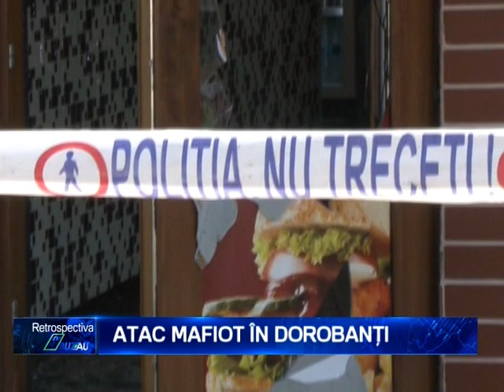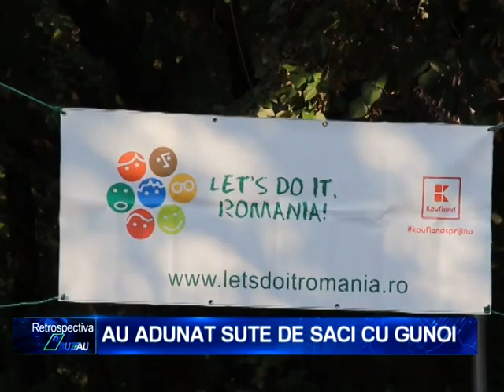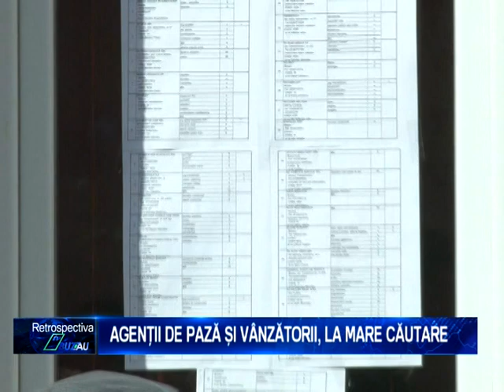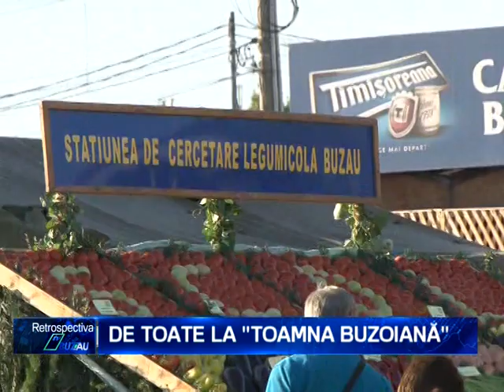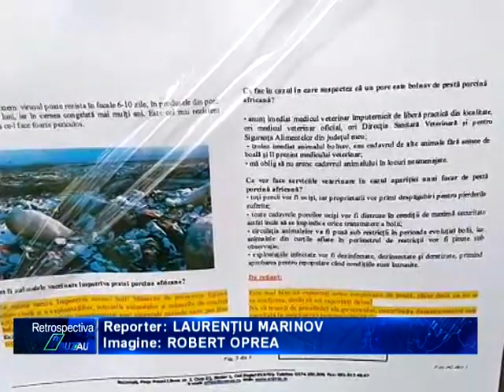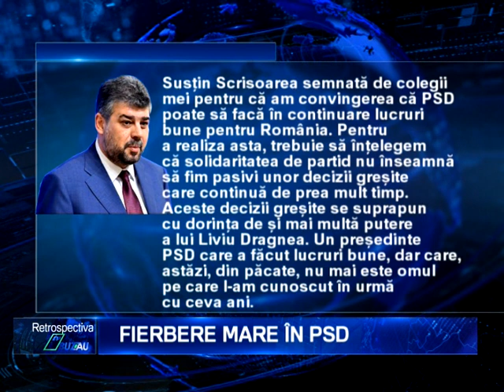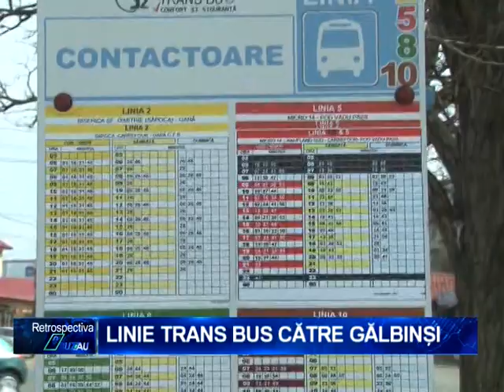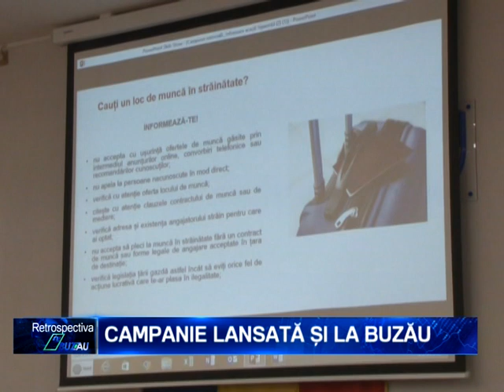RETROSPECTIVA NOUA 2017 21,09,2018